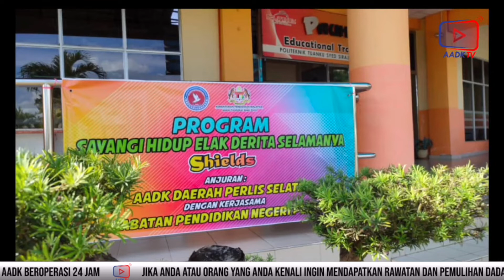🔴 INISIATIF UNIT PENCEGAHAN AADK DAERAH PERLIS SELATAN | Edisi 15 Julai 2022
📚 Agensi Antidadah Kebangsaan (AADK) Daerah Perlis Selatan melalui Unit Pencegahan proaktif menyampaikan maklumat dan mencegah komuniti daripada terlibat dengan penyalahguna dadah dan susbtans.

📚 Justeru, dalam usaha mencegah Keluarga Malaysia terlibat dengan najis dadah, Unit Pencegahan daerah itu mengambil inisiatif mengadakan pelbagai aktiviti.

📚 Antaranya melibatkan pameran pencegahan antidadah, ceramah pencegahan antidadah dan aktiviti walking massage.

📚 Ikuti perkongsian lanjut bersama Ketua Unit Pencegahan AADK Daerah Perlis Selatan menerusi segmen Khabar Dari PTj pada minggu ini.